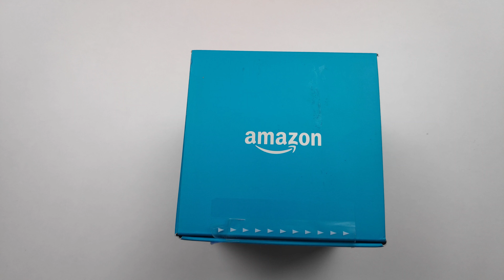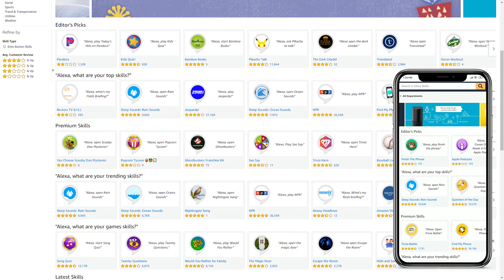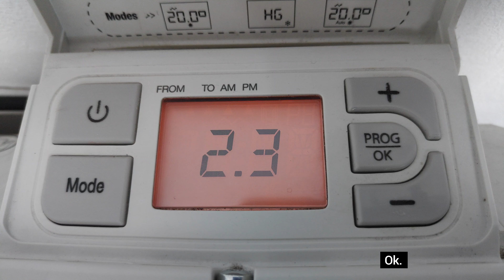Amazon Alexa Echo Dot 3 recenzija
Amazon Alexa Echo Dot 3. generacije je mali pametni asistent koji može da vam olakša i totalno umanji odlazak do utičnice ili da vam pravi društvo ako ste sami :) Svakako pogledajte sami kako radi ovaj mali asistent.
Amazon Alexa Echo Dot 3
Amazon Skills
Muzika iz ovog videa:
Neovaii